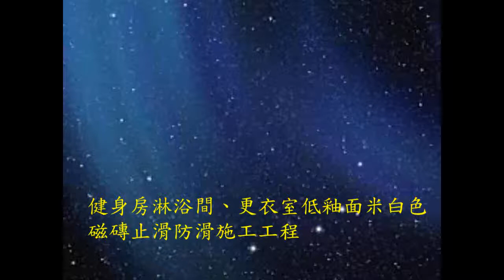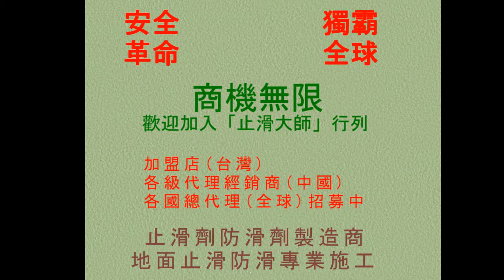471 防滑止滑 健身房淋浴間、更衣室低又面米色磁磚止滑防滑施工工程